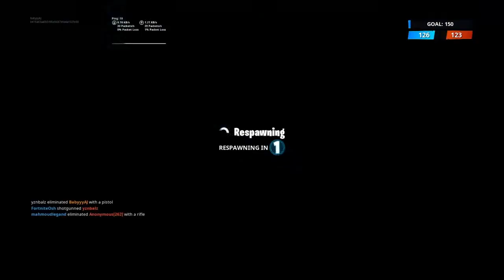Random Fortnite plays